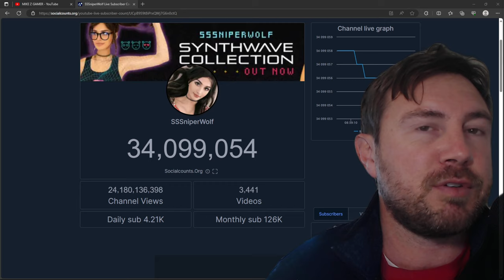SSSNIPERWOLF LOSES 200,000 SUBSCRIBERS OVER NIGHT & ITS DROPPING RAPIDLY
EXCELLENT NEWS!!! DOWNFALL OF SSSNIPERWOLF VIDEOS INCOMING!!